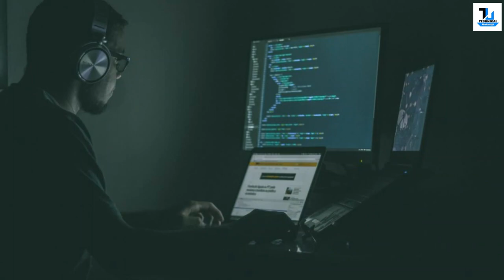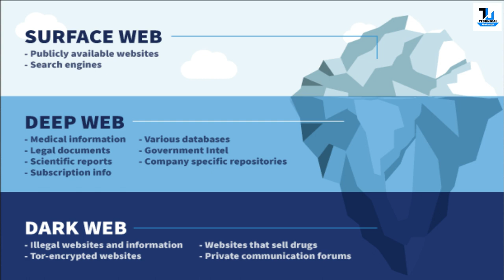Dark Web Fully Explained | Deep Web | Surface Web | 2023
Access and Anonymity:

The dark web is often associated with anonymity. Users typically access it through specialized software like Tor (The Onion Router), I2P (Invisible Internet Project), or Freenet. These tools route internet traffic through a series of volunteer-operated servers to obscure the user's identity and location.
Content:

The dark web contains websites and services that are intentionally hidden from search engines and casual internet users. While it's true that some illegal activities occur on the dark web, such as drug trafficking, hacking services, and the sale of stolen data, it's important to note that not everything on the dark web is illegal. There are legitimate reasons for anonymity, such as protecting free speech in repressive regimes or providing a secure platform for whistleblowers.